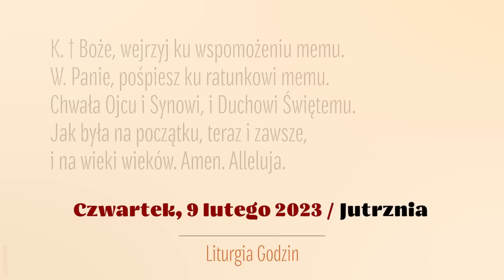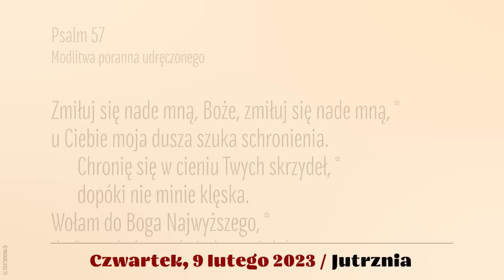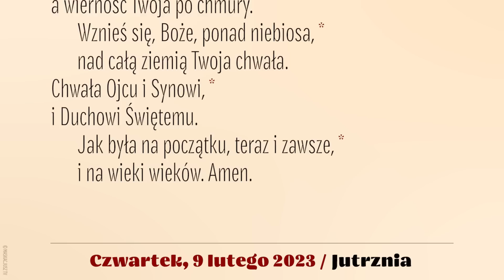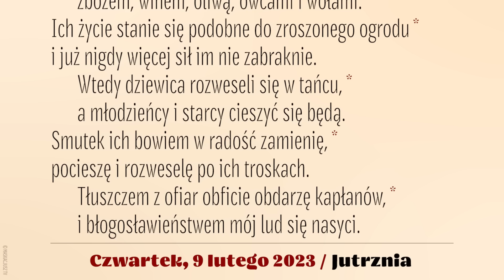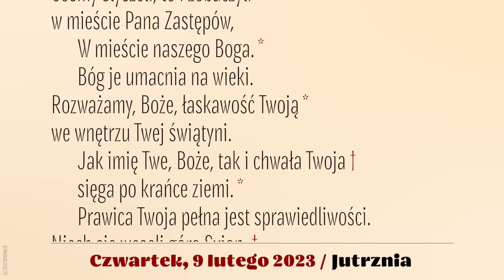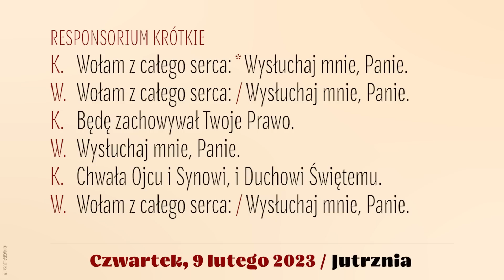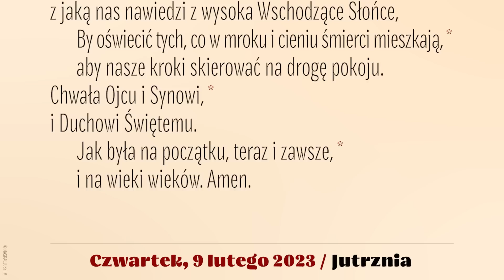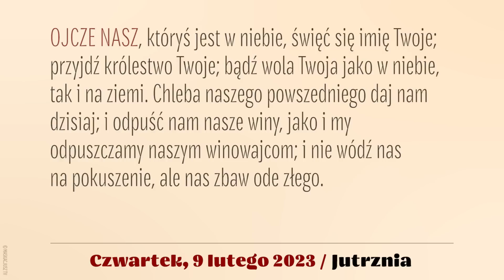Jutrznia | 9 lutego 2023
Brewiarz | Jutrznia
9 lutego 2023
V tydzień okresu zwykłego
Czwartek

Śpiew: Rafał Maciejewski
Lektor: Łukasz Głowacki
Montaż: MASKACJUSZ TV